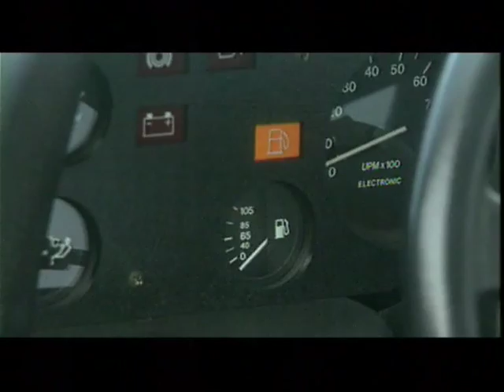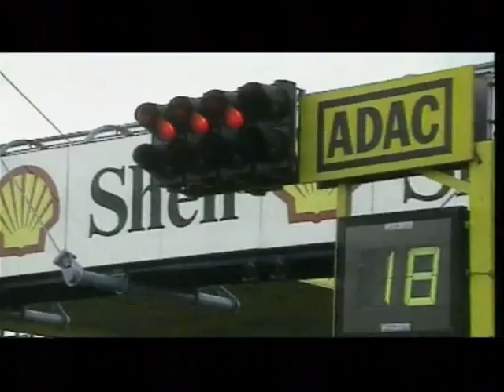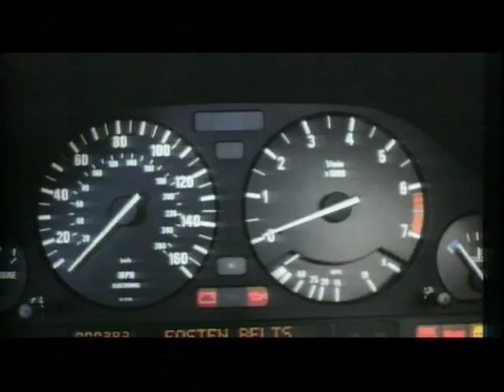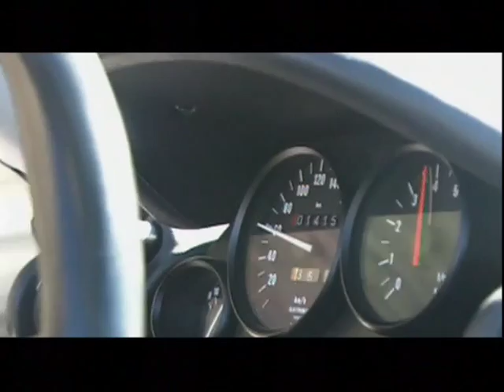Задняя передача - История BMW - продолжение